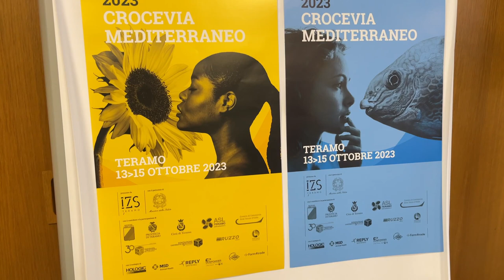One Health, a Teramo focus sulle nuove malattie dal Mediterraneo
Appuntamento dal 13 al 15 ottobre con l'Izs